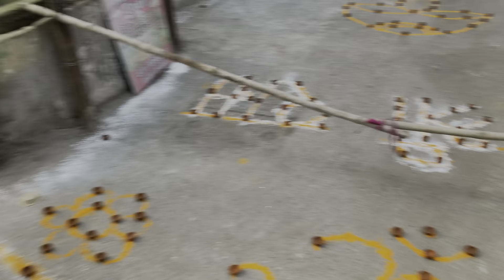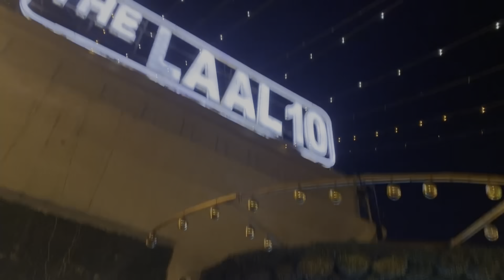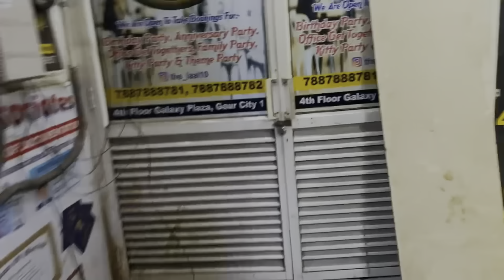जन्मदिन के दिन किया कुछ पुण्य का काम 🙏🏻|| Ram Mandir 🛕 Udghatan 22/January/2024 || Tarun Beniwal